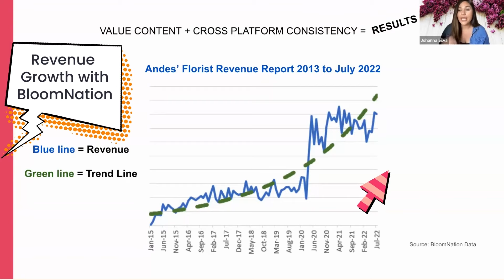What happened to this flower shop's revenue?!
Watch how Andes Florists turned their flower shop into a high growth small business.

If you want to learn more about BloomNation's platform go